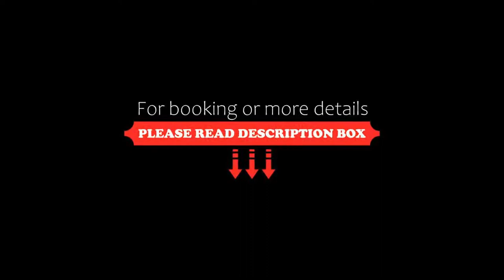Hotel Le Balze Aktiv & Wellness, Tremosine Sul Garda, Italy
About Property:
Overlooking Lake Garda, Hotel Le Balze features an indoor pool. Guests can enjoy 13 tennis courts, a spa and wellness centre.
With free Wi-Fi access, rooms all come with a satellite TV and have a balcony or a private garden. Each has an equipped bathroom.
The à la carte restaurant serves regional cuisine. A sweet and savoury breakfast is offered daily.
Riva del Garda is a 25-minute drive from Le Balze...
Property Type: Hotel
Address: Via delle Balze 8, 25010 Tremosine Sul Garda, Italy
Searching For
1. Hotel Le Balze Aktiv & Wellness - Tremosine Sul Garda - Italy
2. Hotel Le Balze Aktiv & Wellness - Tremosine Sul Garda - Italy Address
3. Hotel Le Balze Aktiv & Wellness - Tremosine Sul Garda - Italy Rooms
4. Hotel Le Balze Aktiv & Wellness - Tremosine Sul Garda - Italy Amenities
5. Hotel Le Balze Aktiv & Wellness - Tremosine Sul Garda - Italy Offers and Deals
Audio Credit:
Track Title: Subway Dreams
Artist: Dan Henig